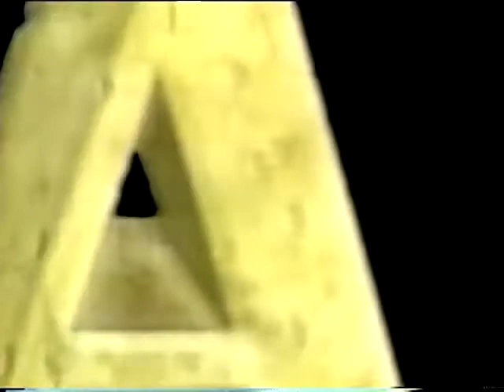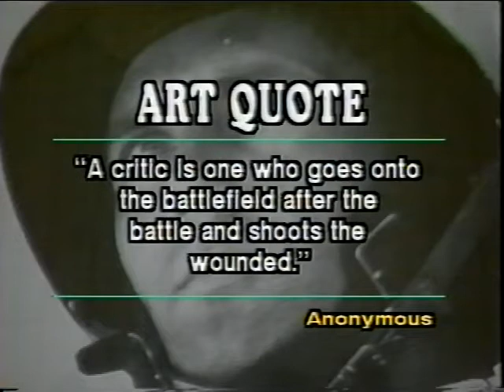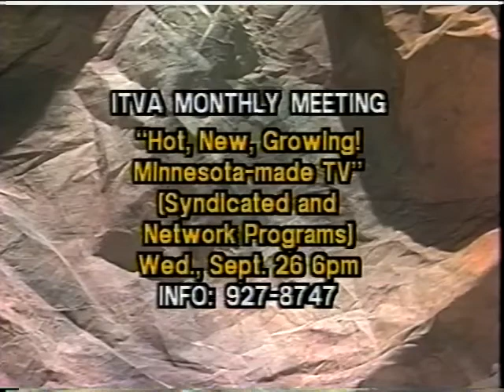Artifacts, September 1997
00:12 - Introduction with Phill Lindsay and Janet Zahn
2:26 - Video Clip of Cloud Gate Dance Theatre
3:12 - Dale Schatzlein on Performance Events at Northrup Auditorium, with Phill Lindsay
18:27 - Video Clip From Georgian State Dance Company
20:05 - Video Clip From Opening of Minneapolis Federal Reserve Bank, with Aldo Maroni
26:08 - Stan Bissinger, Ted Freese and Don Bagis on the Minnesota Electronic Theater 8, with Phill Lindsay
42:07 - Video Clips of Computer Animation from Windlight Studios
44:32 - Stuart Rosen and Amy Parks on "Crossbones" at the Ice Age Theater, with Phill Lindsay
53:52 - Art Quote
54:16 - Arts Calendar/Close